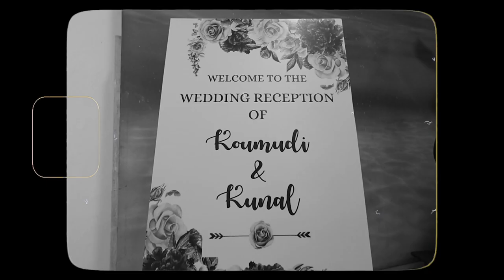Kunal & Koumudi Wedding Teaser ll Maestro ll Best Teaser of 2024 ll Mumbai ll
Kunal & Koumudi Wedding Teaser ll Maestro ll Best Teaser of 2024 ll Mumbai ll Alibaug ll

Booking open for Pre-Wedding Photography & Film, Candid Shoot, Wedding Photography & Videography, Engagement, Kids Photography, Portfolio, Maternity & Event Shoot.